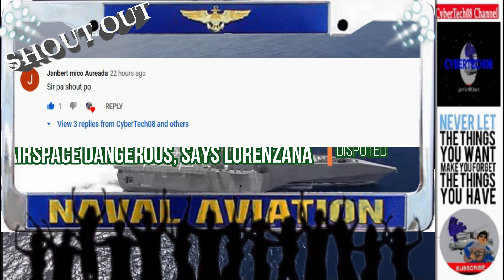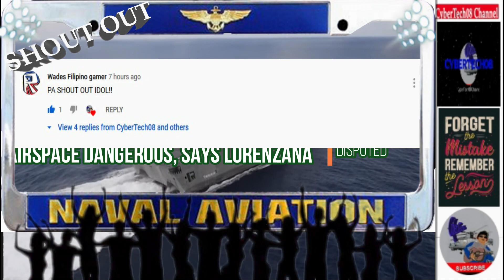China Plan to Control South China Sea Airspace Dangerous!!?, Says Lorenzana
China’s plan to establish an air defense identification zone (ADIZ) in the disputed South China Sea could lead to mishaps and miscalculations at sea and in the air, Defense Secretary Delfin Lorenzana said on Thursday (June 25).

“It is my fervent hope that China would not proceed with this planned action for the continued peace and stability in the entire South China Sea,” he said in a statement.

China is laying claim to the entire South China Sea on the basis of its nine-dash line theory. Parts of what China is claiming lie tens of thousands of nautical miles away from the Chinese mainland.

The mythical nine-dash line had been rejected as illegal and without basis in 2016 by the Permanent Arbitration Court in a case filed by the Philippines. Vietnam, Malaysia and Brunei also have claims in the area.

China’s self-declared ADIZ, which is part of its assertion of ownership of the South China Sea, would give Beijing complete control of the airspace over the disputed areas.

the South China Morning Post recently reported that Beijing has been planning since 2010 to declare an ADIZ over the Pratas, Paracel and Spratly groups of islands.

He said it would also violate the rights of states over their exclusive economic zones (EEZ) under the UN Convention on the Law of the Seas (Unclos) which China signed.

“A lot of countries will treat this ADIZ as illegal and violative of international laws,” Lorenzana said.

China has been accused of using the COVID-19 pandemic, which started in a Chinese city, Wuhan, as cover for its military aggression in the South China Sea.

The planned ADIZ “would further raise an already heightening tension,” Lorenzana said.

Lorenzana’s statements were in reaction to the remarks of US Pacific Air Force commander Gen. Charles Brown Jr. that the Chinese plan to control South China Sea airspace runs counter to a rules-based order.